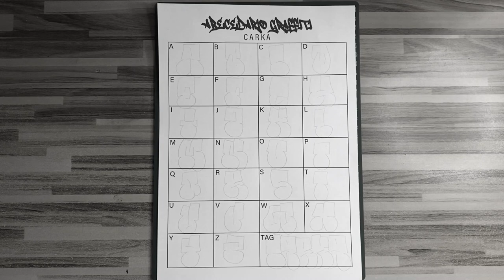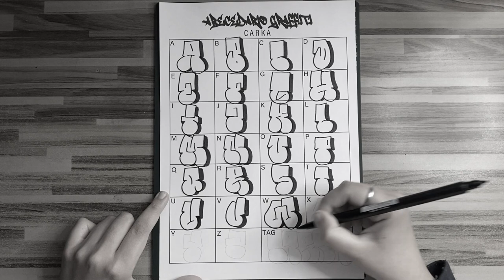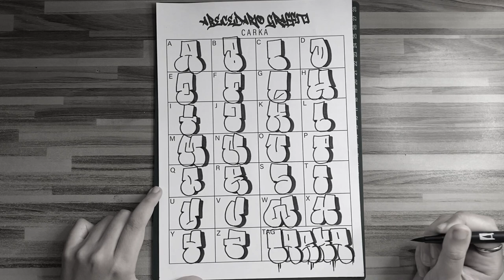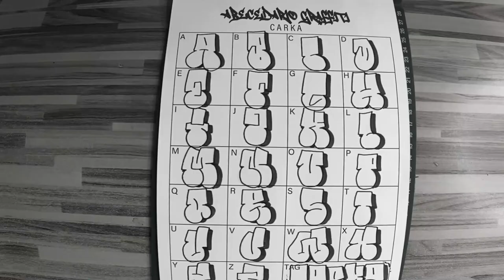ABECEDARIO BOMBING GRAFFITI #5 | Carka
MIS REDES

PREGUNTAS FRECUENTES

Con mi móvil iPhone 11.

Huelva, España.

Aviso: el abecedario mostrado no es de mi tutoría, solo es una interpretación.